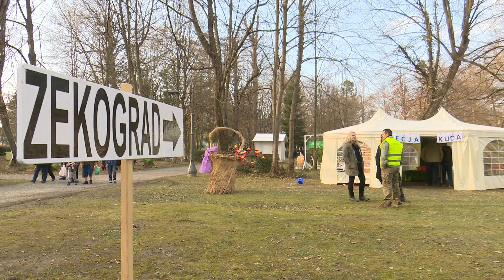SBTV - DNEVNIK - USKRŠNJI SAJAM I ZEKOGRAD U LIPIKU - 26.03.2018.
Grad Lipik posljednjih godina intenzivno gradi svoju turističku kampanju pod nazivom "Lipik vas zove". U sklopu kampanje te niza turističko-gospodarskih aktivnosti koje organiziraju tijekom godine ususret Uskrsu ponovno su priredili sajam, te posebne programe za najmlađe.

DNEVNIK SBTV-a | PON-PET | 20:00 i 22:00